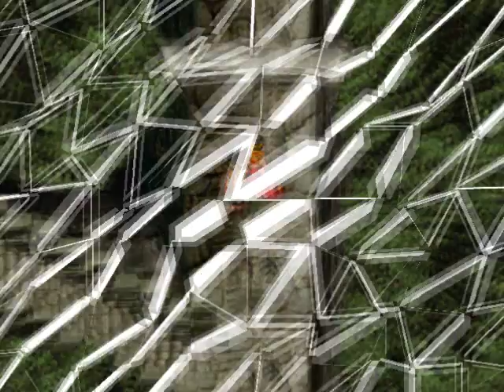Let's Play Suikoden 2 (part 11)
Int his episode, we travel to Muse but can't get in.  The we check out the White Deer Inn.

Kenshin1913 store